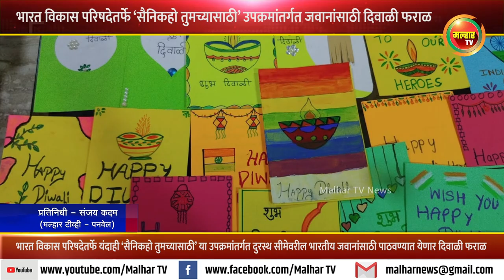भारत विकास परिषदेतर्फे ‘सैनिकहो तुमच्यासाठी’ उपक्रमांतर्गत जवानांसाठी दिवाळी फराळ